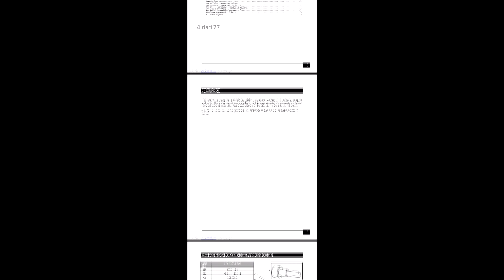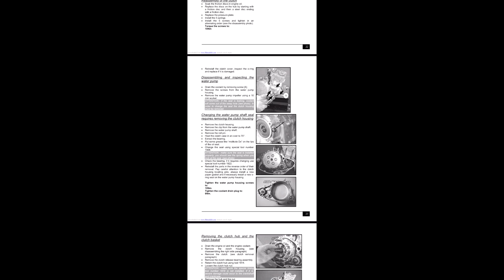TIPS MEMBELI TRAIL BUILT UP, Kenapa Saya Pilih SHERCO Ketimbang YZ HUSQVARNA GASGAS atau KTM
Halo semua, selamat datang di channel kami, sebagian besar channel ini mungkin akan berisi konten otomotif, dan barangkali akan berisi konten hiburan. Dasar pemikiran kami adalah agar konten kami dapat di manfaatkan dengan baik menjadi wadah silaturahim kita semua.